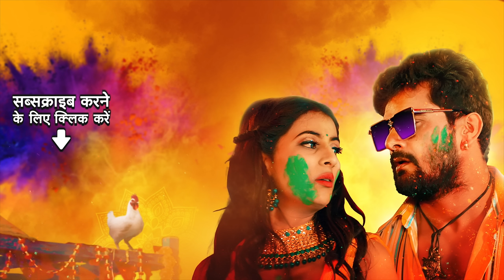Video | मुरुगिया तसली में बनी | Khesari Lal Yadav | Neha Raj | Murugiya Tasli Me Bani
खूब गर्दा उडी और मनोरंजन की महफ़िल जमीं, जब बजी Khesari भईया आउर Neha Raj का नवका गाना "मुरुगिया तसली में बनी"

Credits:

Song Name :  Murugiya Tasli Me Bani
🎤Singer - Khesari Lal Yadav & Neha Raj
💃🏻Feat - Parul Yadav
✍Writer - Krishna bedardi
🙏EP - Sitosh Yadav
✂Editor - P. Shubham Babu
💃🏻Choreographer - Lakkie Vishwakarma
🎥DOP - Yogesh Singh
🙏DI - Rohit Singh
🎬Production - Akash Vishwakarma
💃🏻Dance Group - Vicky Francis

Lyrics:

F/ Khali Leke Aila lahsun piyaj
Mama sukha sukhi aai kaise aaj
M/ aara se aai Sara log khai sabh ke bhetayi tani tani
E Holi asli me mani murugiya tasali me bani

F/ Holi ke mahaul pura garam bhayil ba
Aaj ta busy murgi faram bhayil ba
M/ ta chinta na kara hamar maina
Ham ta pahile se de dele bani baina
M/ Kara na hala laim garam masala
Dhani jhora liyawa chahe panni

F/ Krishna bedardi khesari ho
Aaj nahi bani tarkari ho
M/ leke aawtani chulha garmaile raha
Silwati pa lodhwa dhaile raha
M/ Hoi dhur khel Jani hoiha ha tu fel Kami Masti me hoi na chawanni

Khesari Lal Yadav के बवाल गाने सुनने के लिए यहाँ 👇 click करे